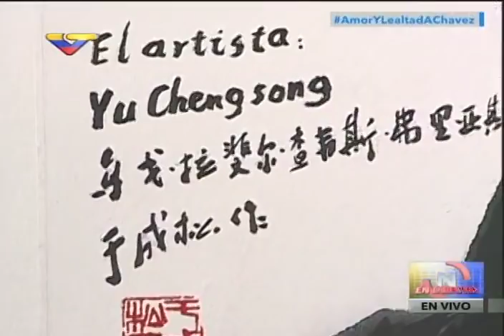(COMPLETO) Maduro preside actos por el Día de Lealtad y Amor a Chávez, Cuartel de la Montaña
Evento completo. 8 de diciembre de 2016, desde el Cuartel de la Montaña, Caracas. Presidido por Nicolás Maduro.